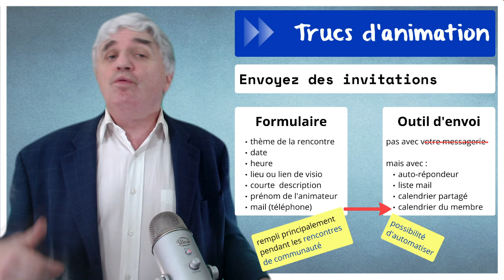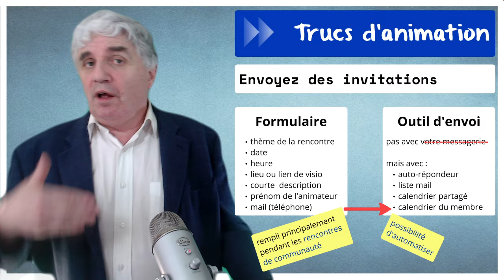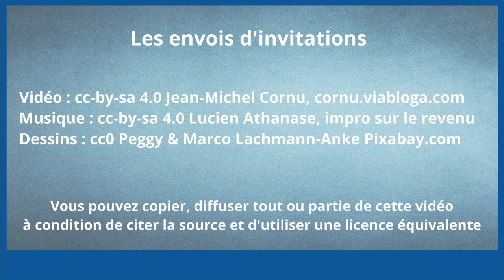Les envois d’invitations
Nous avons vu dans "pourquoi vos membres ne s'impliquent plus" que l’important était de permettre aux "observateurs  d'avoir quelque chose à observer pour donner envie à quelques-uns de participer. Mais le problème c'est qu'ils n'ont souvent pas grand chose à observer.